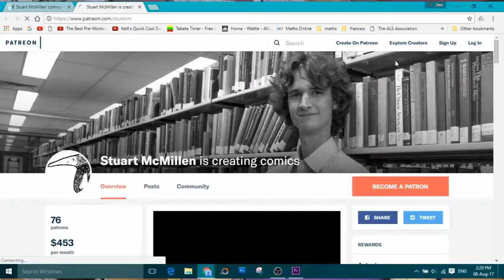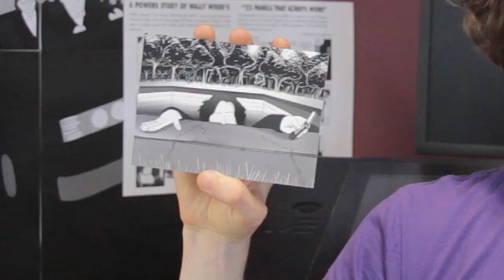Stuart McMillen - Ballot Box Comics promo (2017)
A short introduction to my new Ballot Box Comics project - where YOU will get to help choose my next comic idea!